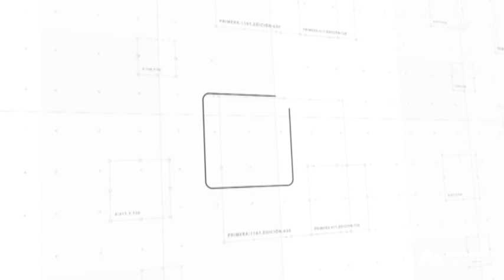Primera Edición - Viernes, 13 de Noviembre 1P